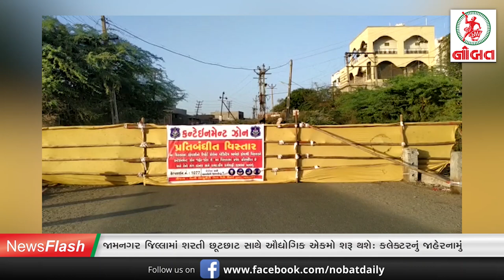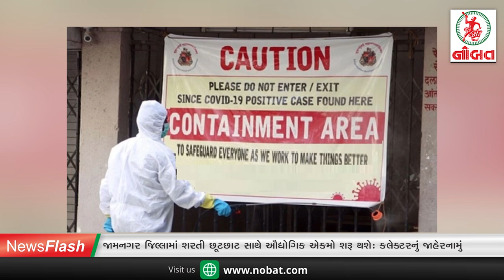News Flash :- જામનગર જિલ્લામાં શરતી છૂટછાટ સાથે ઔદ્યોગિક એકમો શરૂ થશેઃ કલેક્ટરનું જાહેરનામું